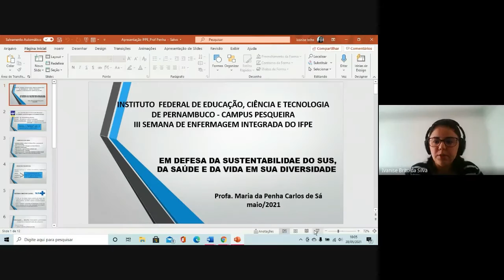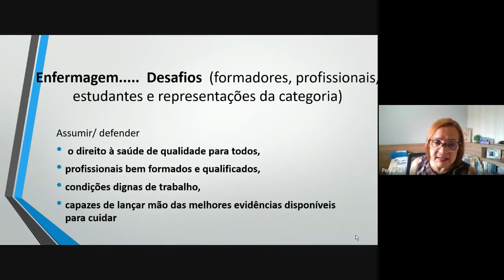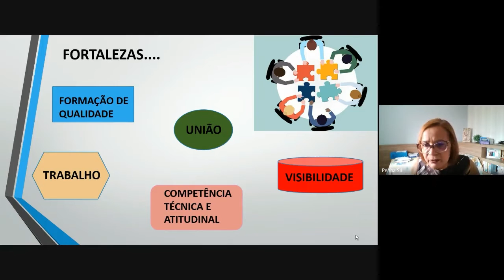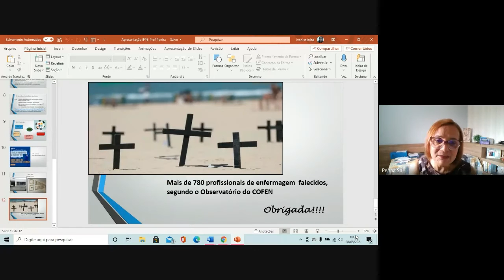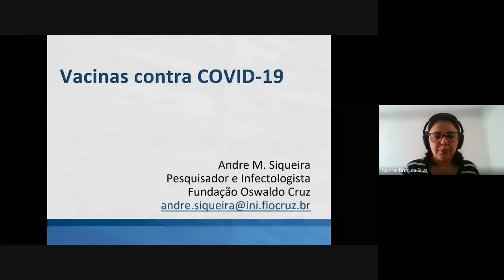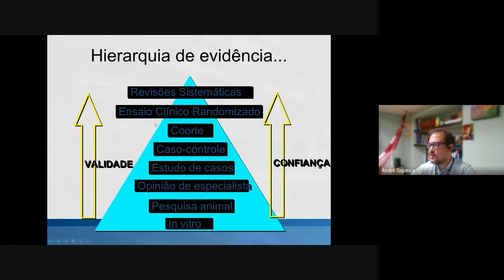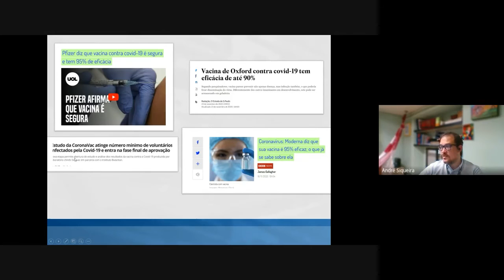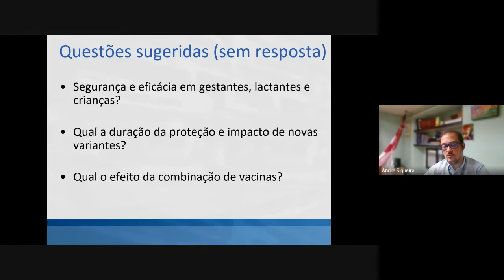IFPE | III Semana de Enfermagem - Em defesa da sustentabilidade do SUS e da vida em sua diversidade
IFPE | III Semana de Enfermagem do IFPE - Em defesa da sustentabilidade do SUS e da vida em sua diversidade 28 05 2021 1